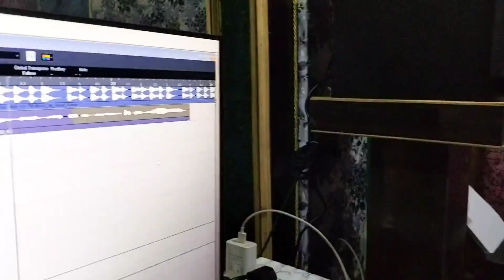घूमा न बभनान बजरिया || Ghuma Na Babhnan bajariya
घूमा न बभनान बजरिया || Ghuma Na Babhnan bajriya

 Album :- घूमा न बभनान बजरिया
► Song :- Ghuma Na Babhnan Bajriya
► Singer :- Virendar kashyap
► Lyrics :-  Ravindra kashyap
►Recording :-  Xmart Digital Recording Studio Babhnan
► Video :- Vicky bhai
► Editor :- Virendra Kashyap
► Digital Head :- Ashish Tiwari
► Label / Company :- Singer Virendar Kashyap